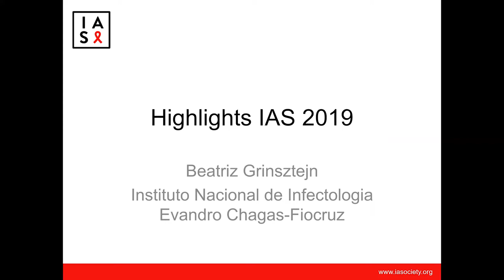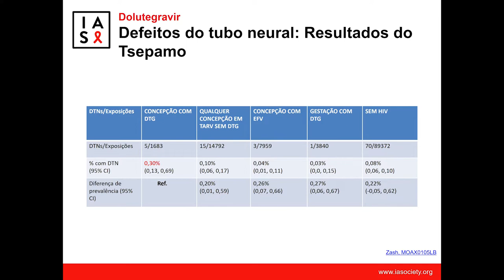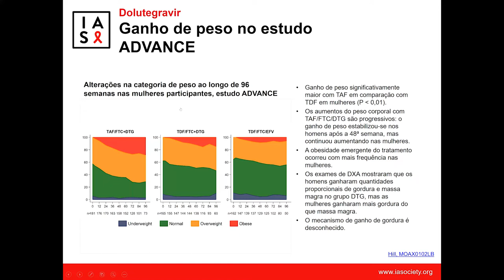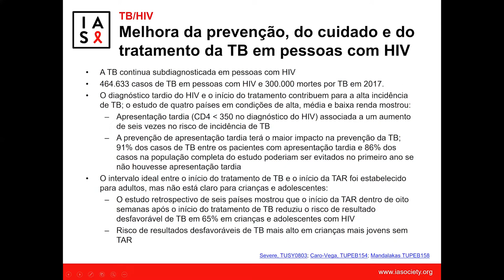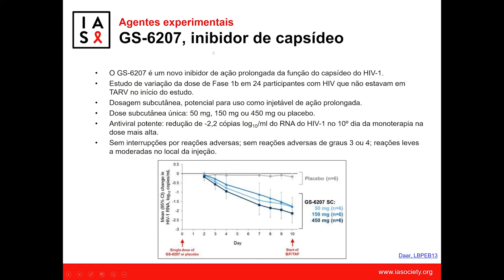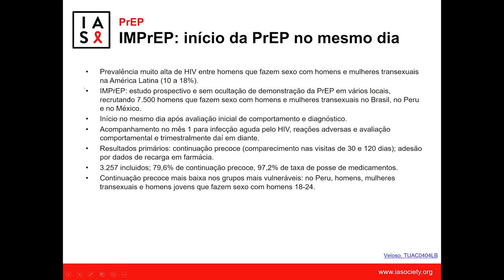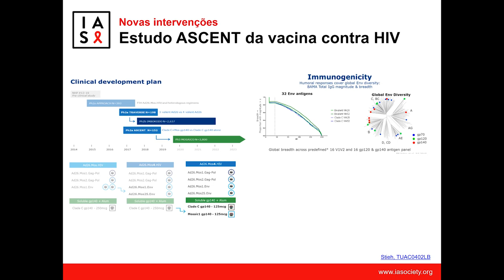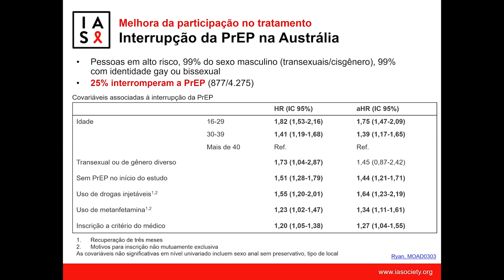Mensagens chave da IAS 2019 – Tracks B, C e D, Dra Beatriz Grinsztejn